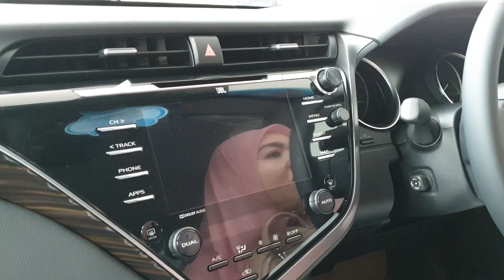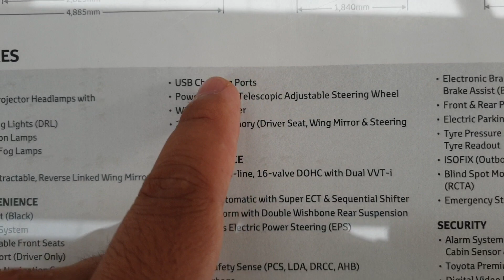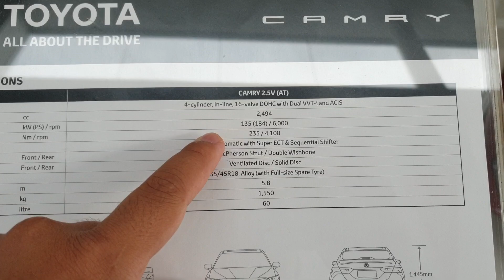Toyota Camry 2019 - rekaan kereta toyota paling futuristik yang mesti beli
kereta toyota camry ni mempunyai rekaan yang sangat futuristik dan menjadi mesti beli untuk mereka yang mencari kereta gantian kelas E mereka. Aku cakap, dari segi design memang WOW.